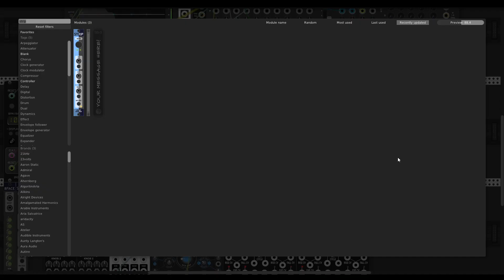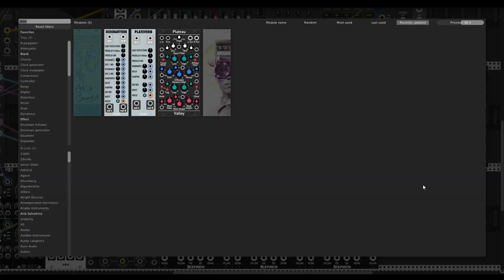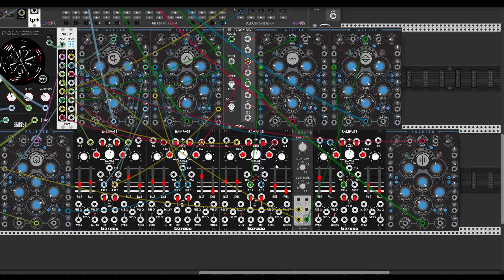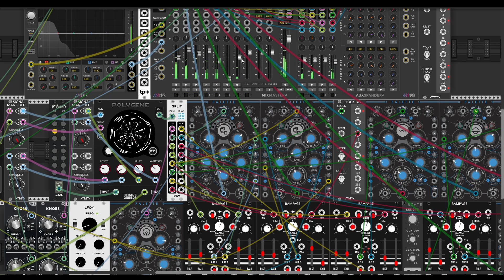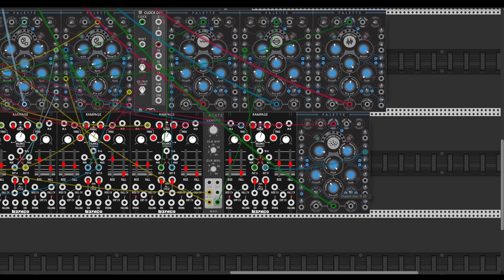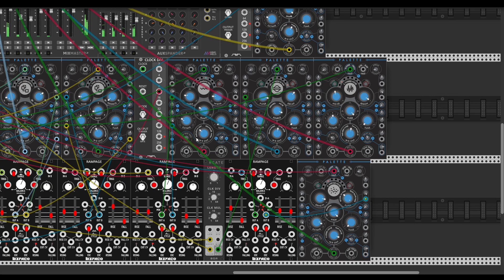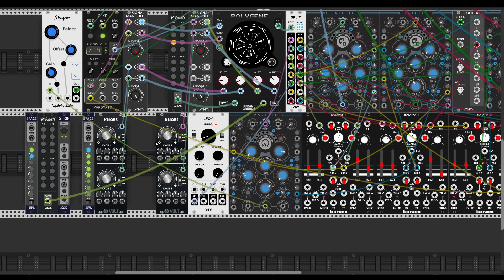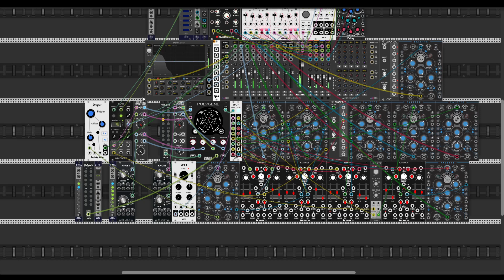PolyGene - powerful 16 track euclidean sequencer in VCV Rack | PatchFromScratch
Module is not in the VCV Rack Library yet but I did builds for MAC & PC

So in this video I'm gonna making some experimental patch from scratch with new PolyGgene module that contains 16 (!!!) euclidean trigger tracks just in one module with VERY nice interface, very handy CV inputs for making pure arrangement just doing some preconnection manipulations (for example Knob thru Manifold) - all of them creates the workflow you haven't seen before. Truly gamechanging thing packed in very nice UI which is really fun to use. If you like to make things like Monolake or repeatable minimal techno this if for you. Cheers!

PC configuration

Laptop with similar specs